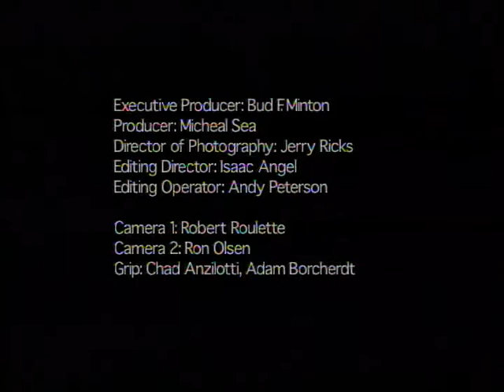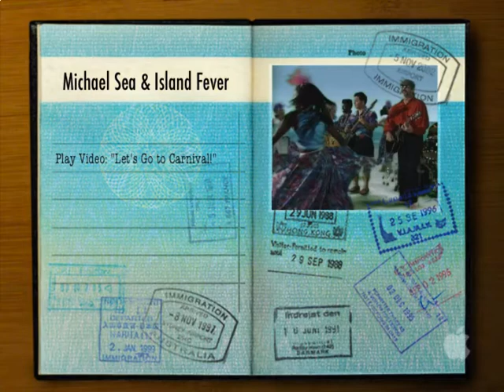Michael Sea and Island Fever LET'S GO TO CARNIVAL!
Hope your life is like a Carnival.